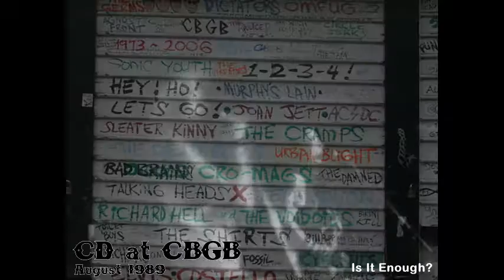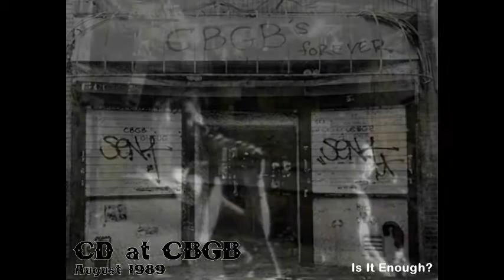Is It Enough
CD at CBGB August, 1989.
CD is:  Mike R, Jerry J, Mike C, Bill S, Mike R.